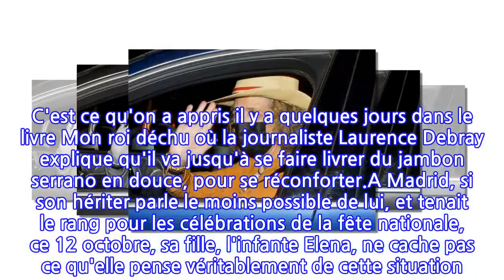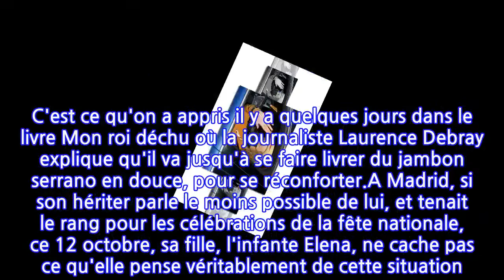Juan Carlos d'Espagne poursuit son exil dans les Emirats : sa fille parle déjà de son...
Il a quitté l'Espagne depuis l'été 2020. Juan Carlos, qui fut roi d'Espagne pendant 38 ans, jusqu'à ce qu'il n'abdique et ne cède le trône à son fils, Felipe, en 2014, a un terrible mal du pays. C'est ce qu'on a appris il y a quelques jours dans le livre Mon roi déchu où la journaliste Laurence Debray explique qu'il va jusqu'à se faire livrer du jambon serrano en douce, pour se réconforter.A Madrid, si son hériter parle le moins possible de lui, et tenait le rang pour les célébrations de la fête nationale, ce 12 octobre, sa fille, l'infante Elena, ne cache pas ce qu'elle pense véritablement de cette situation. Elle qui est séparée de son père depuis plus d'un an et demi avoue qu'il lui manque terriblement. En marge de la traditionnelle corrida qui s'est tenue pour le Jour de l'hispanité ce mardi, Plaza de Las Ventas, la soeur de l'actuel roi a répondu favorablement à l'idée d'un retour de Juan Carlos en Espagne. Pour rappel, Juan Carlos fait face dans son pays à de sérieuses accusations de corruption. Pour ne pas affecter la Couronne ni le règne de son fils, avec des polémiques et des critiques populaires, il a décidé de s'envoler en jet privé accompagné d'un conseiller et de quatre gardes du corps, pour une île où il vit reclus au large d'Abu Dhabi.Sa fille espère maintenant pouvoir le revoir, sans avoir à faire le trajet en avion... A une journaliste qui lui a demandé si le roi émérite lui manquait lors des grandes occasions comme la fête nationale, ce 12 octobre, dans la rue, l'infante Elena a répondu : "C'est clair".